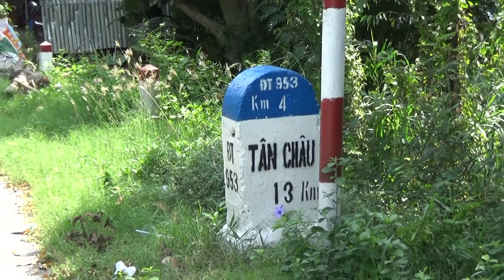Winne 150 - đi khắp nơi để thấy Nét đẹp quê hương phần 4 [ đoạn Tân Châu - Đồng Tháp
Winner 150 phượt - đi để thấy quê hương